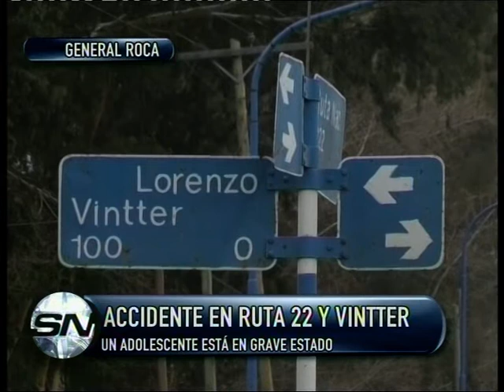ACCIDENTE EN CRUCE PELIGROSO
Un adolescente permanecía grave tras un accidente en el cruce de calle Vintter y ruta 22, en Stefenelli, Roca.